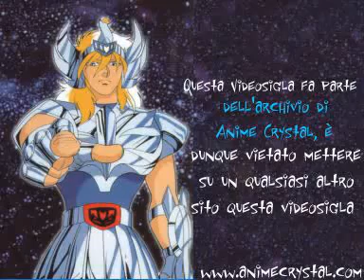Sigle cartoni animati - I PUFFI SANNO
altra versione più recente dei puffi!!! Fantastici!